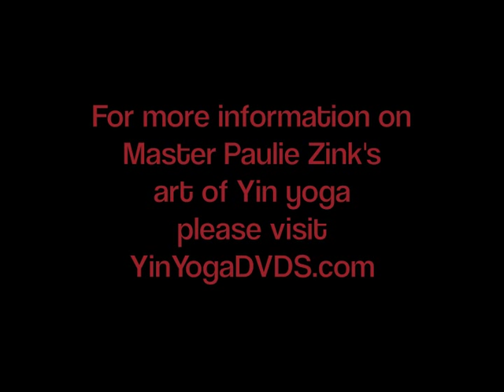Yin Yoga Master Paulie Zink TV Interview 1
This is the TV show where Paul Grilley first learned about his Yin yoga teacher Master Paulie Zink.

Conditioning & Flexibility Training for Martial Artists
Workshops with Master Paulie Zink
BUY streaming video $30-$45 each
Complete set $128